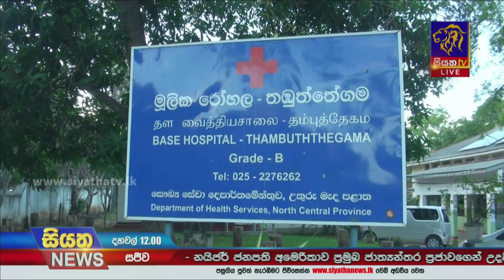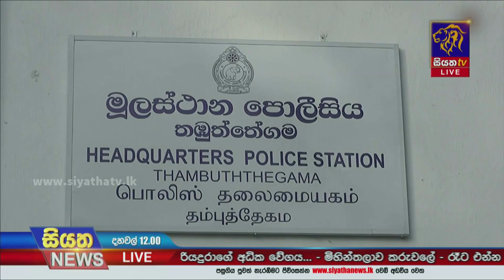තඹුත්තේගම මාරක රිය අනතුරක් - එකම පවුලේ සිව්දෙනෙක් මිය යයි | Siyatha News